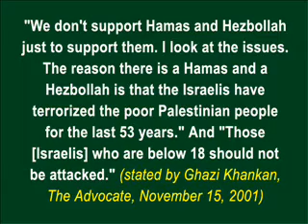Ghazi Khankan Interview at Protest Against CAIR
Ghazi Khankan interviewed about prior statements he made concerning Hamas, Hezbollah and the murdering of Israelis.